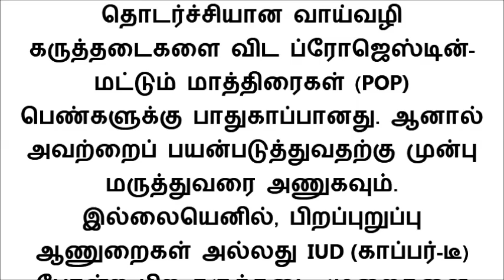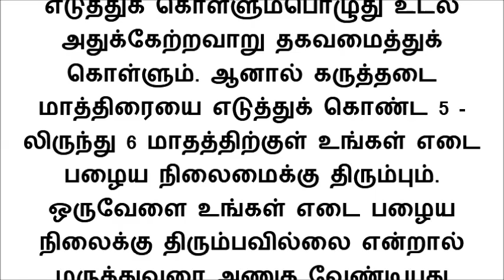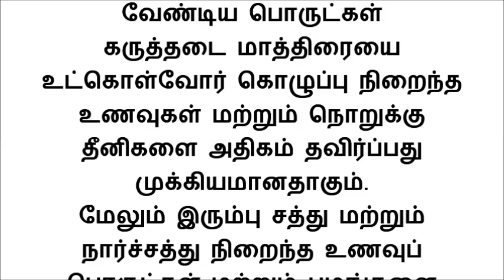கருத்தடை மாத்திரைகள் பயன்படுத்துபவர்களுக்கு எச்சரிக்கை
தேவையற்ற கர்ப்பத்தைத் தடுக்க கருத்தடை மாத்திரைகளைப் பயன்படுத்துவதினால் பல தவறான கருத்துக்கள் உள்ளன. இந்த மாத்திரைகள் உடலின் ஆரோக்கியத்திற்குப் பக்கவிளைவுகளை ஏற்படுத்தும் என மருத்துவ நிபுணர்கள் எச்சரிக்கின்றனர்.. இது குறிப்பாக இதய ஆரோக்கியத்தில் எதிர்மறையான தாக்கத்தை ஏற்படுத்துகிறது என்று கருத்தடை மாத்திரைகளின் பக்கவிளைவுகளை பற்றி மருத்துவர்கள் கூறி வருகின்றனர். மேலும் இதை பயன்படுத்தினால் எடை கூடுமோ என்ற சந்தேகம் பலரதும் மனதில் ஓடிக் கொண்டிருக்கும். இதோ இதற்கான பதில் பற்றி இந்த இந்த பதிவில் தெரிந்து கொள்ளலாம் வாங்க..